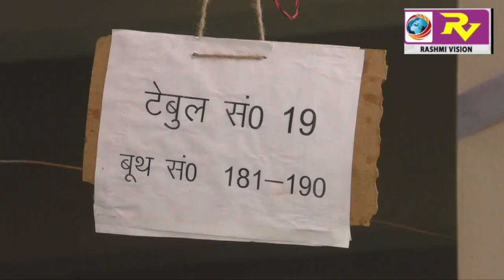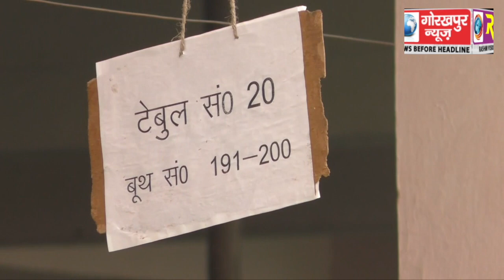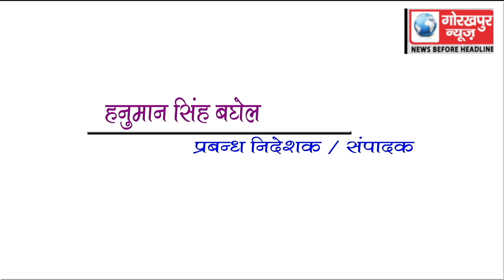GORAKHPUR NEWS 13-03-2018